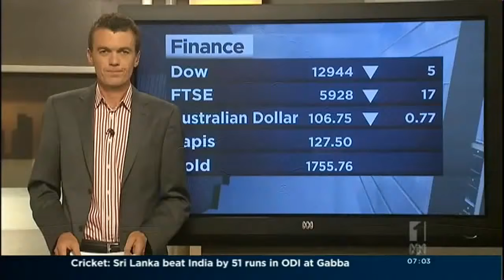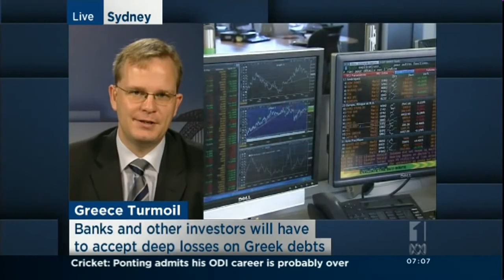Oliver Marc Hartwich on ABC Breakfast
ABC Breakfast, 8 February 2012